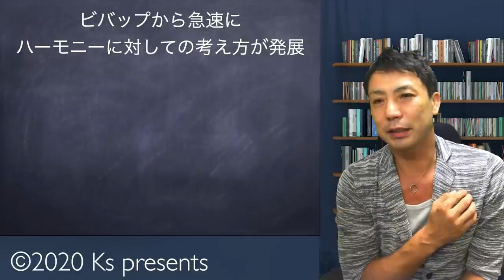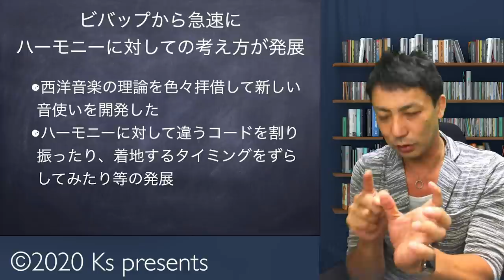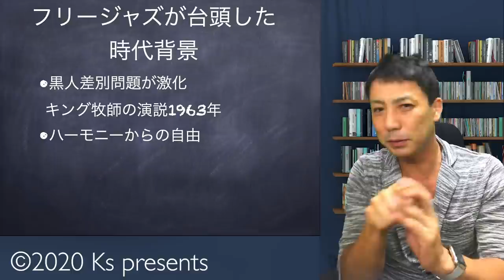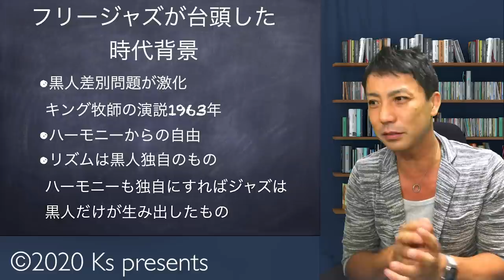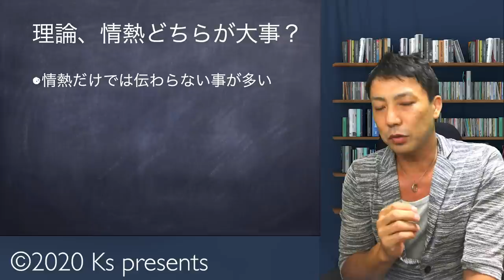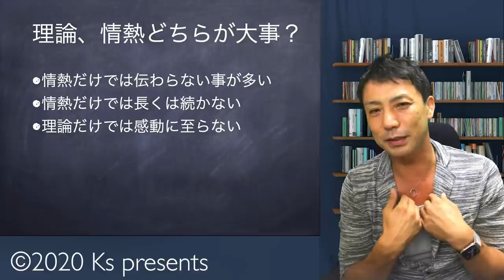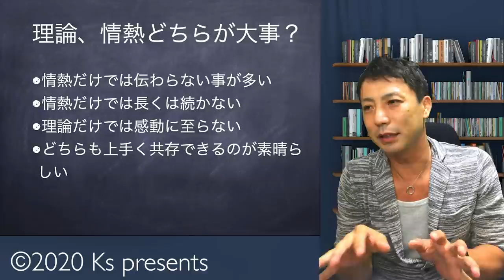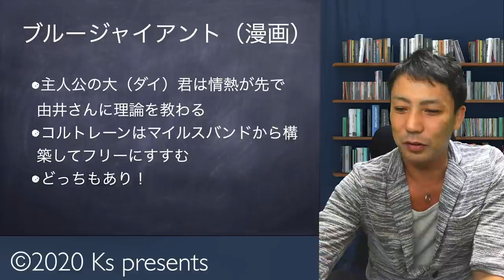【質問の答え】ジャズは理論か情熱か？ Which is more important for jazz emotion or theory?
ジャズは理論が大事か？
情熱が大事か？
僕の意見としては
どちらも上手く共存してるのが
一番いい！です

【質問の答え】ジャズは理論か情熱か？
Which is more important for jazz emotion or theory?